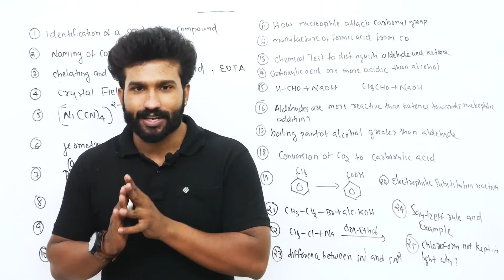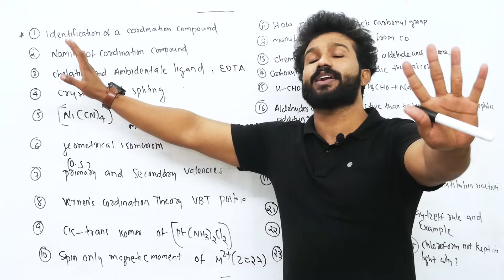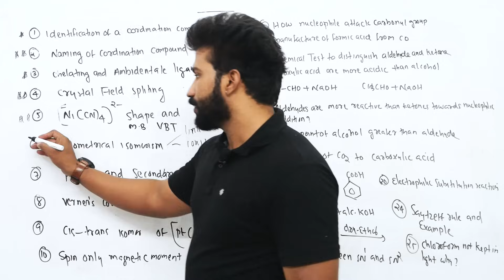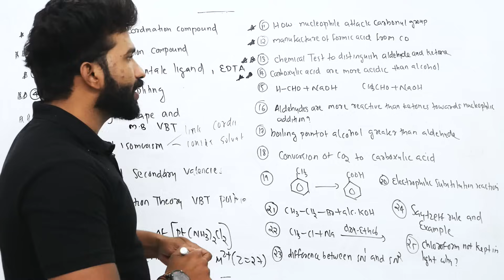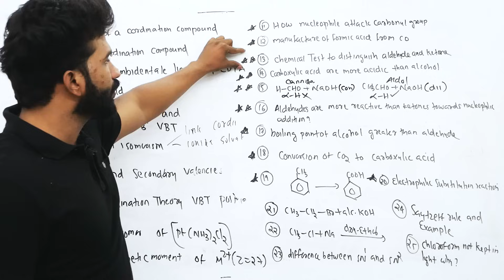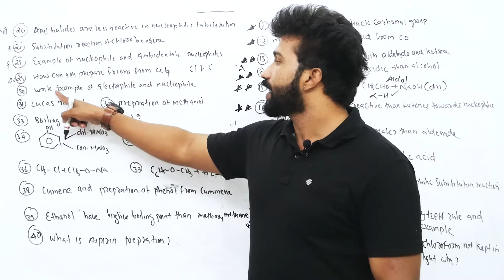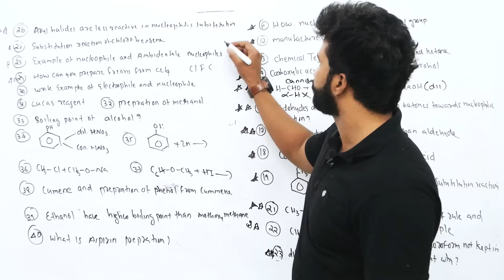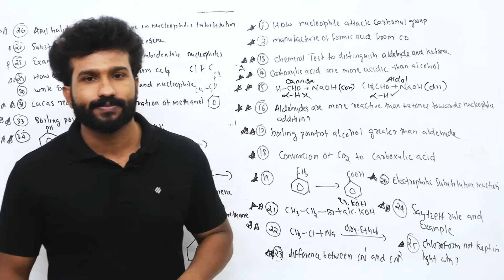Plus Two | X'mas Exam | Chemistry | 40 Sure Questions..! ഫുൾ മാർക്ക് ഉറപ്പിക്കാം..!! 🔥🔥